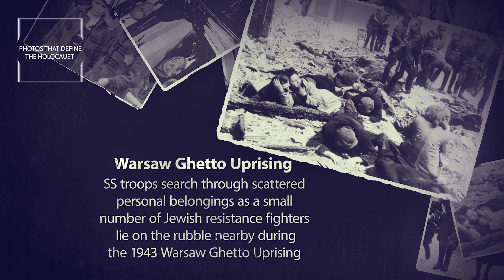SS troops search through scattered Jewish belongings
SS troops search through scattered personal belongings as a small number of Jewish resistance fighters lie on the rubble nearby during the 1943 Warsaw Ghetto Uprising.

Speaker: Sloane Davenport, Bringing the Lessons Home Youth Ambassador, US Holocaust Memorial Museum

Image Source: National Archives and Records Administration, College Park